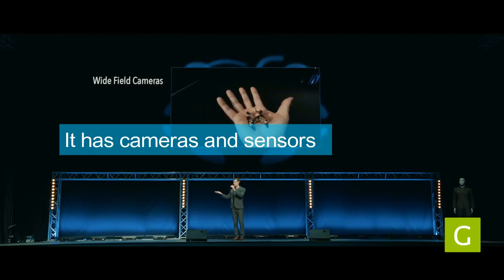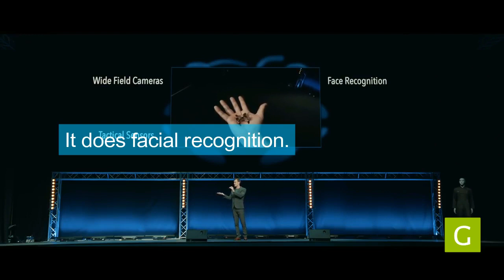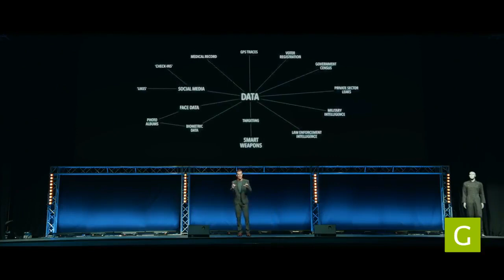Most dangerous drone ever (AI autonomous weapon) | Slaughterbot [HD]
TAKE ACTION
Many of the world's leading AI researchers and humanitarian organizations are concerned about the potentially catastrophic consequences of allowing lethal autonomous weapons to be developed. Encourage your country’s leaders to support an international treaty limiting lethal autonomous weapons:

Share the video and spread the word. Tell the world why you think we should bankillerrobots.

Add your name to the list of over 20,000 others who oppose autonomous weapons.

Reach out to your elected representative in the US, UK or wherever you live.

Visit the Campaign to Stop Killer Robots to take further action or donate to the cause.